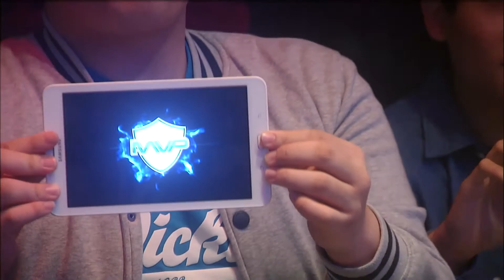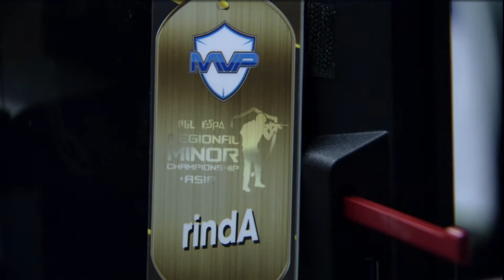Renegades vs MVP Project Day1 2경기 PGL CS:GO Asia -EsportsTV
PGL CS:GO Regional Minor Championship Asia

1일차

TheMongolz vs m0nster
Renegades vs MVP Project
TheMongolz vs Team Immunity
Renegades vs TyLoo
The Mongolz vs VG. CyberZen
Renegades vs Risky Gaming